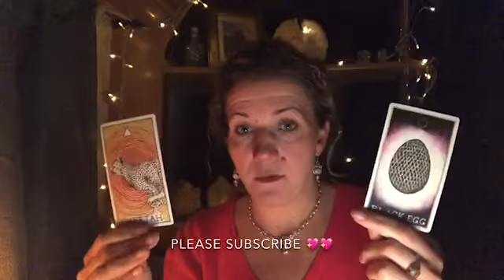💖💖VIRGO💖💖ITS TIME TO LET THEM GO💖💖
Welcome 😇💖

Don’t forget to check out the special offers page 😍

Angel Blessings

Emz xxx